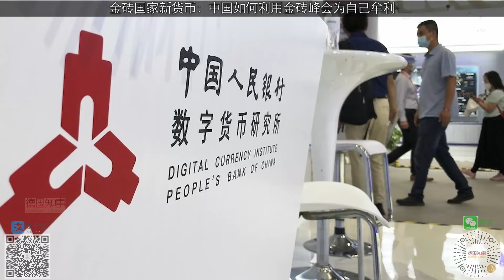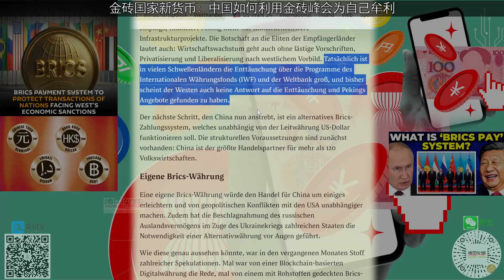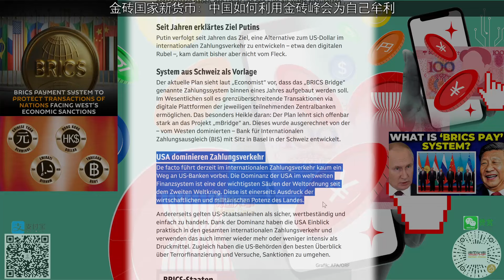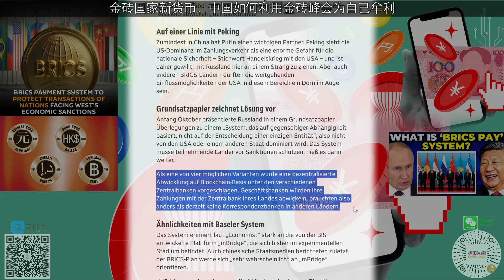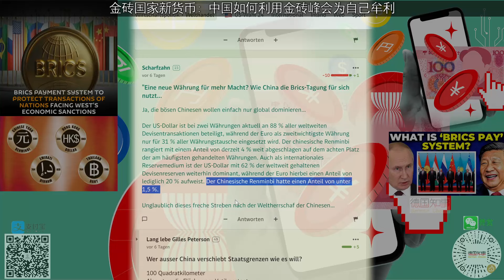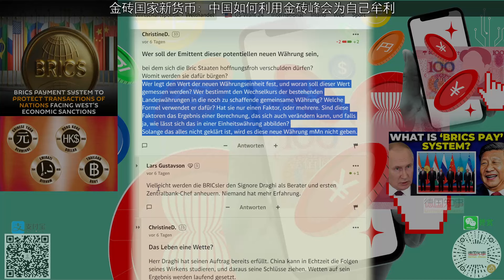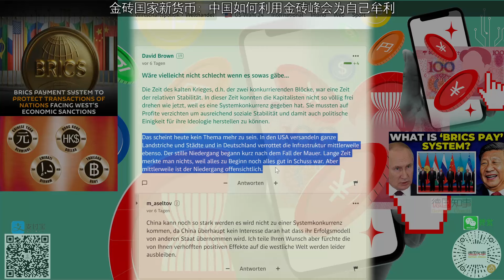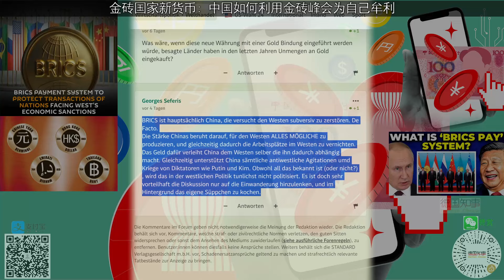北京模式很成功 | 通过新货币获取更多权力？中国如何利用金砖国家会议谋私利 | 印度坚持用美元 BRICS+ summit 2024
在本届金砖国家峰会上，俄罗斯总统普京说：打造金砖国家统一货币的时机仍不成熟. 另一方面，也有俄专家说：中国人民币已成为金砖国家替代欧元和美元的主要货币. 而印度却极力推崇在金砖国家之间继续使用美元进行国际贸易结算，还说什么人民币的波动大，采用人民币作为主要货币可能会增加经济风险。